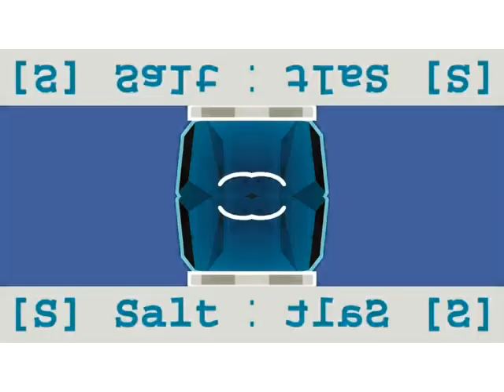BFB 16 Auditions in G Major 113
and all the R/B2019 logos

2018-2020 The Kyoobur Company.